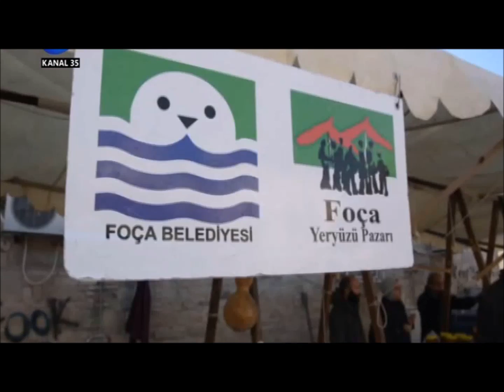FOÇA, TOPRAK ANA’YA TEŞEKKÜRLERİNİ SUNDU kanal 35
KANAL35 Haber maratonu
Foça Yeryüzü Pazarı’nda, Toprak Ana Günü-“Terra Madre Day” dolayısıyla yöresel yemek kutlaması gerçekleştirildi.
Slow Food Foça Zeytindalı Birliği’nce düzenlenen kutlama dolayısıyla, yör ürünler ile yapılan büyük bir kahvaltı sofrası hazırlandı.